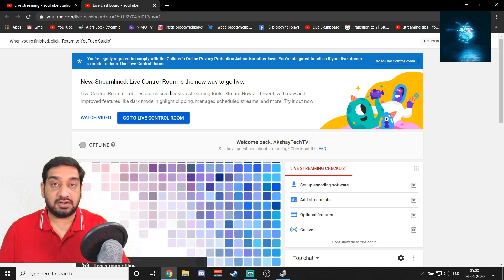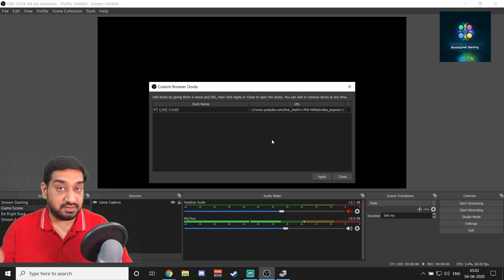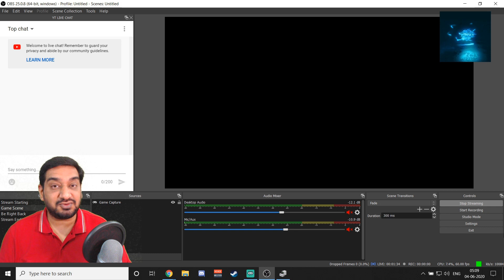HOW TO ADD LIVE CHAT IN OBS STUDIO | ADD YOUTUBE LIVE CHAT TO OBS STUDIO | STREAMERS DIGEST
This video guides it's audience to add the youtube live chat of a stream to the OBS Studio. The video explains the step-by-step process and testifies the success of the procedure through a live example. The audience needs to copy the link of the live chat from the live dashboard of the respective youtube channel and use it in a custom browser dock in the OBS Studio. A new window appears which displays the live chat of the youtube channel whenever there is a live stream on the channel. We can resize and integrate the live chat window in the OBS Studio. There is no need to login again and again in the chat window once the process is followed as shown in the video.

HARDWARE RECOMMENDATIONS

how to add live chat in obs studio

how to add youtube live chat in obs studio

how to add live chat in obs

how to add youtube live chat in obs

how to add live chat in Open Broadcaster Software

how to see live chat in obs

how to see youtube live chat in obs

how to see youtube live chat in obs studio

youtube live chat obs mein kaise dekhe

live chat obs mein kaise dekhe

live chat obs studio mein kaise dekhe

youtube live chat obs studio mein kaise dekhe

how to add live chat window in obs

how to add live chat window in obs window

how to add livechat in obs

how to add livechat window in obs

how to add livechat window in obs studio